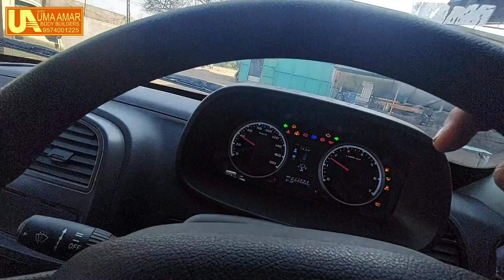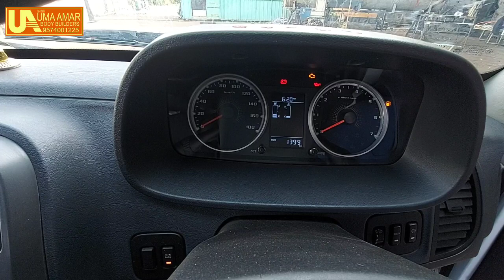TATA YODHA 2.0 // FULL VIDEO// BODY WORK AND SPECIFICATIONS// CONTACT US FOR BODY WORK 9574001225